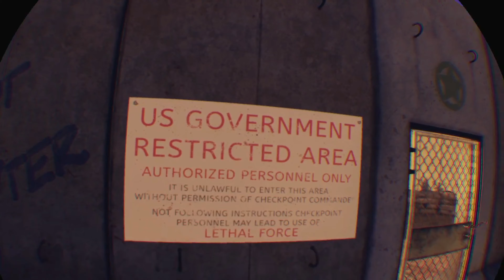Let´s Play The Walknig Dead Onslaught #003 (PSVR) Blind [PS4Pro] German/Deutsch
Daryls Chapter 3: A Rabbit Hole und wieder mehr.